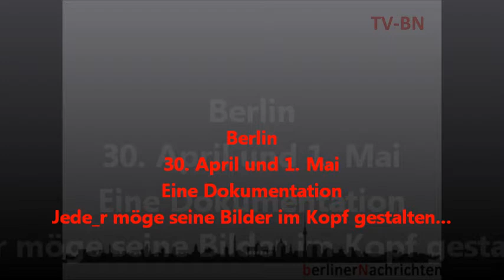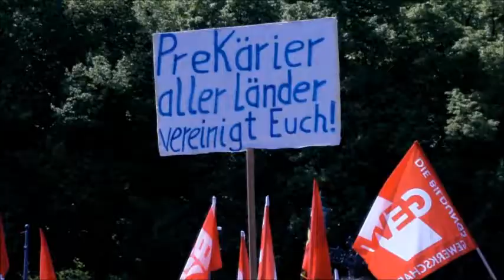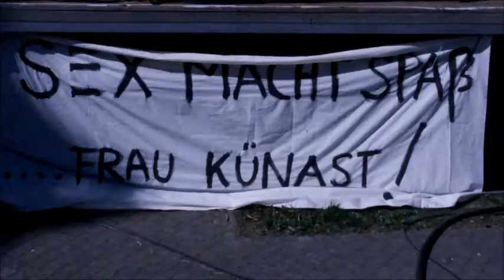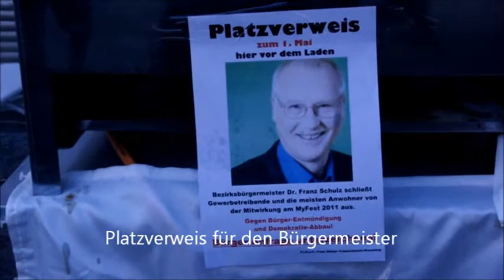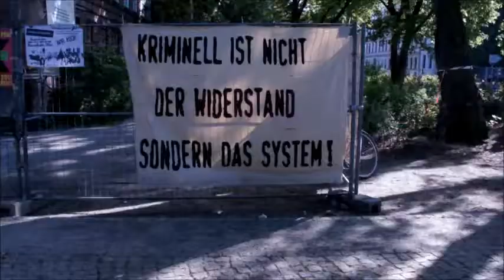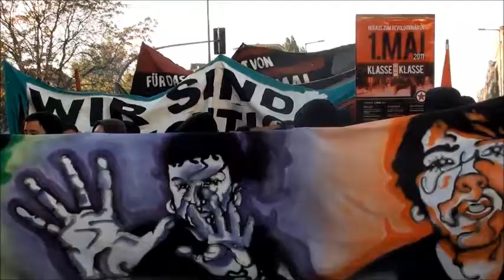1. Mai 2011 Demonstrationen und Feste in Berlin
Eine kleine Wanderung vom 30. April bis 1. Mai 2011 durch Berlin. Mauerpark, Prenzlauer Berg, Brandenburger Tor, Kreuzberg und Neukölln. Jede_r kann sich ein eigens Bild im Kopf entwickeln.